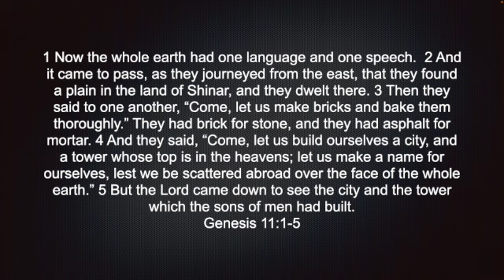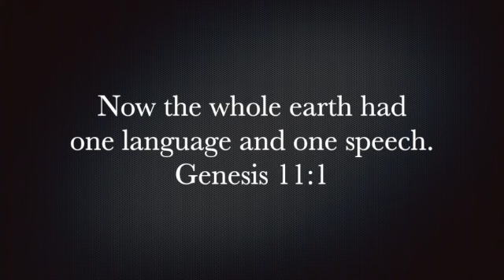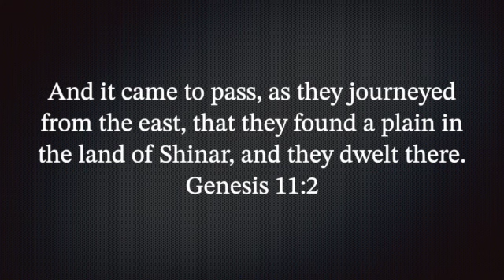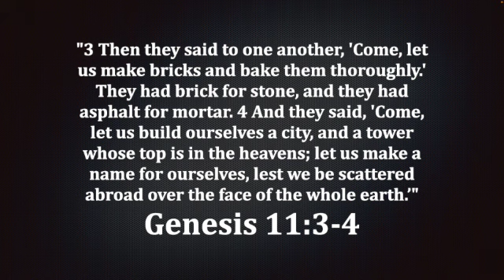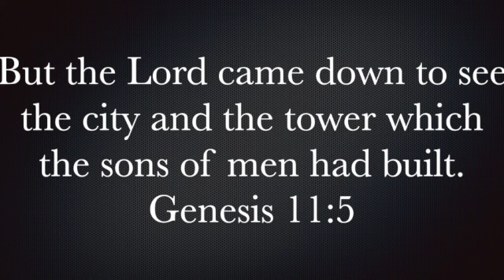Genesis 11:1-5 SD 480p